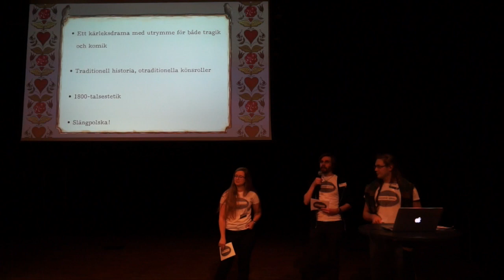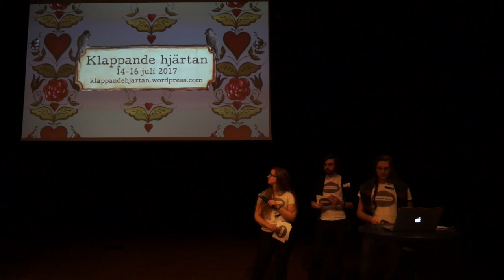Klappande hjärtan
Klappande hjärtan är tänkt att vara ett lättillgängligt lajv i bymiljö inspirerat av folkliga förlovningstraditioner som handlar om uppvaktning, kärlek, och lite dans. Det är ett kärleksdrama där spelaren själv har inflytande över hur lycklig eller olycklig berättelsen blir för ens roll.

14-16 juli 2017